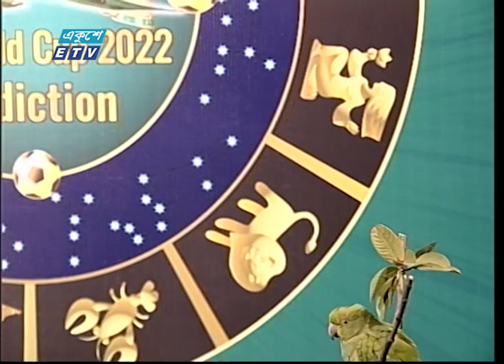সার্বিয়া-সুইজারল্যান্ড ম্যাচের ফলাফল নির্ধারণ করলো টিয়া পাখি! || Serbia vs Switzerland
সার্বিয়া-সুইজারল্যান্ড ম্যাচের ফলাফল নির্ধারণ করলো টিয়া পাখি!
সার্বিয়া-সুইজারল্যান্ড ম্যাচে জিতবে কোন দল?